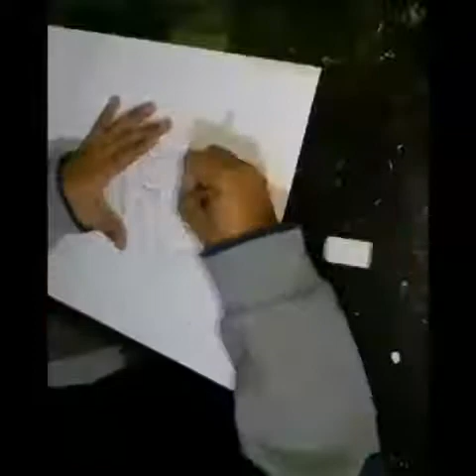Graffiti Alvaro / MAPR